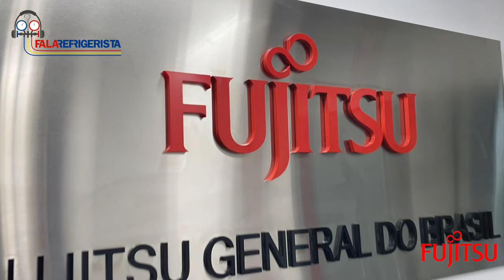2 Erros comuns dos equipamentos Fujitsu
Trabalhar com qualquer linha de produtos requer conhecimento técnico porém nem sempre temos que saber 100% de tudo.

Pesquisar e aprender fazem parte do processo evolutivo de qualquer profissional, por isso fizemos questão de estar no centro de treinamento da Fujitsu para trazer a informação técnica, aquela dica e o mais importante, solucionar uma dúvida que você tenha através de um vídeo.

Nesse caso o Leandro Medeiros pode nos mostrar, e você poderá assistir quantas vezes quiser, esses 2 erros comuns que acontecem com quem trabalha com essa linha de equipamento.

Esperamos que seja útil para você.

Grande Abraço